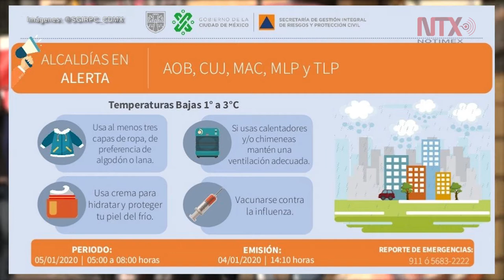En alerta la CDMX por bajas temperaturas para el domingo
Autoridades de la Ciudad de México activaron las alertas naranja y amarilla para cinco y 11 alcaldías, respectivamente, debido a los pronósticos de bajas temperaturas para las primeras horas de mañana domingo 5 de enero.